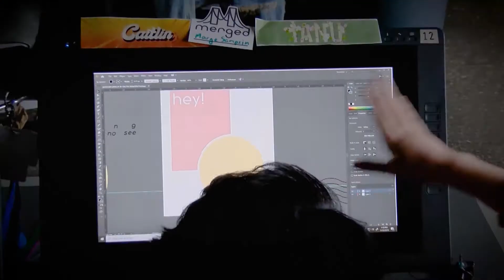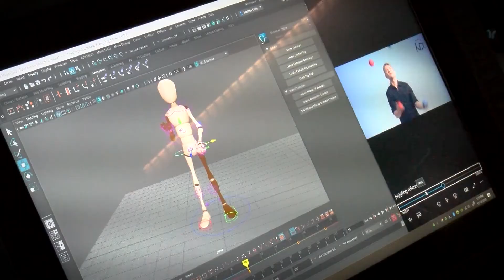Career and Technical Education Opportunities in Lewisville ISD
Career & Technical Education Director Jason Cooper discusses the opportunities LISD students have when it comes to state-of-the-art career centers and CTE education.